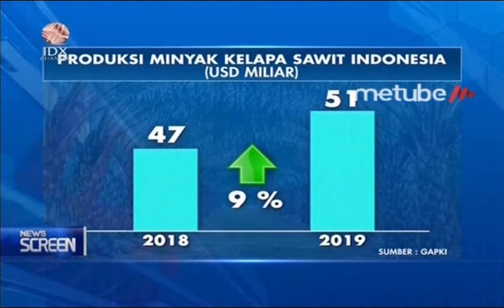GAPKI DUKUNG PEMERINTAH GENJOT PENGEMBANGAN B30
IDX CHANNEL - Gabungan Pengusaha Kelapa Sawit Indonesia (GAPKI) terus mendukung upaya pemerintah meninjau pengembangan B30, pasalnya hal tersebut membuat penggunaan minyak mentah kelapa sawit di dalam negeri mengalami peningkatan meski implementasi B30 juga membuat ekspor minyak mentah kelapa sawit mengalami penurunan.